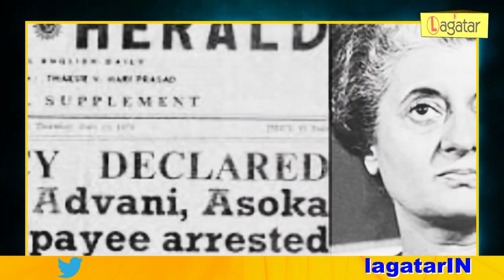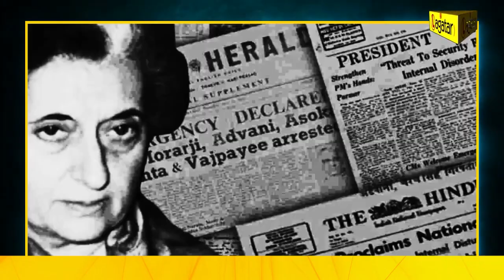जमीन गई चकबंदी में, मेरा मरद गया नसबंदी में, क्या है ये माजरा ? || आपातकाल || Emergency || 1975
25 जून, 1975 - लोकतंत्र का सबसे काला दिन, ऐसे खत्म हुई थी इमरजेंसी
25 जून ने भारत को ऐसी यादें दी है जिसे भारत कभी भूल नहीं सकता। इसी तारीख को 1983 में भारत वेस्टइंडीज को क्रिकेट वर्ल्ड कप में हरा कर विश्व विजेता बना था। भारतीय टीम ने अपने कप्तान कपिल देव के नेतृत्व में इतिहास रच दिया था। मगर उससे ठीक 8 साल पहले इसी तारीख को भारत देश के कप्तान यानी भारत की प्रधानमंत्री इंदिरा गांधी ने एक ऐसी चोट दी जिसे देश आज भी भूले नहीं भूलता। आज ही के दिन कुर्सी के मोह में इंदिरा ने हिंदुस्तान में आपातकाल घोषित किया था। हम सभी जानते हैं कि आपातकाल के दौरान सत्तावादी इंदिरा गांधी कैसे तानाशाह हो चलीं थी। 1975 में आपातकाल लागू करने से उन आदर्शों के मूल में आघात हुआ, जो हमारे लोकतंत्र का निर्माण करते हैं। स्वतंत्र भारत के इतिहास में शायद ये सबसे काला दौर था। इस बात की चर्चा तो हम हमेशा करते हैं कि कैसे कोर्ट के एक आदेश से घबराकर इंदिरा ने देश में इमरजेंसी लगा दी थी।
एमनेस्टी इंटरनेशनल के अनुसार, आपातकाल के दौरान 1 लाख 40 हजार से ज्यादा लोगों को बिना मुकदमे के गिरफ्तार किया गया था। वो दौर ऐसा था कि गिरफ्तारी से बचने के लिए आज के प्रधानमंत्री नरेन्द्र मोदी और भारतीय जनता पार्टी के नेता सुब्रमण्यम स्वामी तक ने सिख वेश धारण कर लिया था।
चलिए आज जानते हैं कि  वो इमरजेंसी हटी कैसे!  कहते तो ये भी हैं कि कि संजय गांधी 35 साल तक इमरजेंसी रखना चाहते थे लेकिन मां ने चुनाव करवा दिए। इमरजेंसी युग में संजय गांधी के जिद्दी रवैये ने भी इंदिरा गांधी के इस फैसले को गलत साबित करने में गुंजाइश नहीं छोड़ी। कहते है कि संजय के 5 सूत्रीय कार्यक्रम के तहत नसबंदी ने लोगों में इंदिरा के खिलाफ बेजोड़ गुस्सा पैदा किया था। नसबंदी अभियान के भीषणता का अंदाज़ा इससे लगाइये कि संजय गांधी ने अपनी करीबी रुखसाना सुल्ताना जिन्हें "इमरजेंसी की चीफ ग्लैमर गर्ल" भी कहा जाता था, उन्हें कम से कम 8 हज़ार मर्दों को नसबंदी के लिए प्रेरित करने का ज़िम्मा सौंपा था, लेकिन रुखसाना सुल्ताना ने 13 हज़ार से ज्यादा नसबंदी करवा डाली थीं। सुनने में तो ये भी आता है कि 18 के नवजवान से 70 साल तक के बूढ़ो तक की जबरदस्ती नसबंदी करा दी गयी थी। उस वक़्त रुखसाना पर ये आरोप भी लगे थे कि उनके गुंडे नसबंदी ना करने के बदले लोगों से पैसे मांगते थे। जो पैसे ना देता उसके घर में तोड़-फोड़ की जाती और जबरन उसकी नसबंदी कर दी जाती थी।
कांग्रेस ऐसी आततायी पर उतारू थी कि कांग्रेस के वरिष्ठ नेता बाबू जगजीवन राम ने पार्टी छोड़ दी थी। दिल्ली के तुर्कमान गेट पर बसी झोपड़ियों को गिराने का फरमान जारी कर दिया गया था। जब लोगों ने इसका विरोध किया तो पुलिस की गोलियों ने उनकी जान ले ली। याद रखें, ये वही कांग्रेस है जो आज सभी को सहिष्णुता का पाठ पढ़ाती है, और ये वही कांग्रेस है जो कहती है कि भारत के DNA में कांग्रेस है...
इंदिरा गांधी को जनता के आक्रोश और अपनी गलती का एहसास होने में 21 महीने लगे, तब जा कर 18 जनवरी 1977 को उन्होंने अचानक ही मार्च में लोकसभा चुनाव कराने का ऐलान कर दिया। लेकिन इंदिरा गांधी, उनके बेटे संजय गांधी, वी.सी. शुक्ला, बंसीलाल, प्रणब मुखर्जी, ओम मेहता और ऐसे अन्य नेता जिन्होंने अर्ध-फासीवादी आपातकाल की अध्यक्षता की थी, वो चुनाव हार गए थे। इंदिरा गांधी रायबरेली से 55,202 मतों के अंतर से हारी थीं! और संजय गांधी, जो अमेठी से अपनी किस्मत आजमा रहे थे, एक राजनीतिक नौसिखिया रवींद्र पी सिंह से शिकस्त खा चुके थे और 21 मार्च 1977 को आपातकाल खत्म हो गया था।